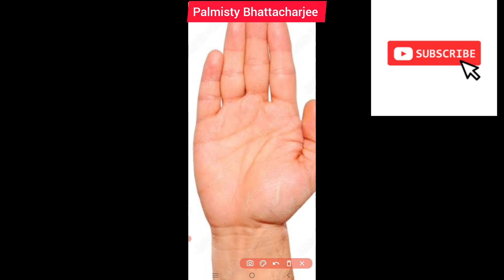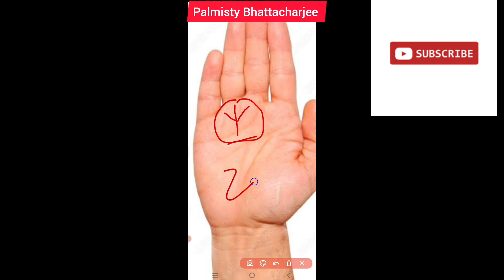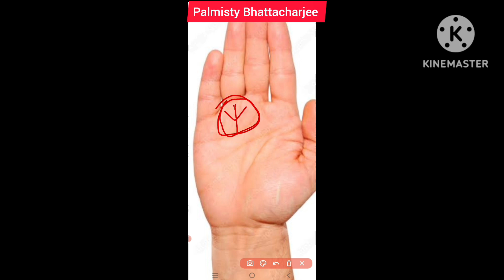রবি পর্বতের ত্রিশূল কোনটি আসল কোনটি নকল ত্রিশূল |mistery of sun ☀️ mount trishul ..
হস্তরেখায় রবি পর্বতের ত্রিশূল কোনটি আসল কোনটি নকল ত্রিশূল.
নমস্কার দর্শক বৃন্দ দেখবেন আপনাদের যদি রবি পর্বতে কোন ত্রিশূল চিহ্ন থাকে তবে সেই ক্ষেত্রে সেই জাতক বা জাতিকার জীবনে কি শুভ প্রভাব দিয়ে থাকে আর তার সঙ্গে দেখবেন। তাই আমি আজ আপনাদের বলব যে কোনটি আসল ত্রিশূল আর কোনটি নকল ত্রিশূল তবে সে ক্ষেত্রে সেই প্রভাব আপনাদের কিন্তু দিয়ে থাকে না প্রায় 20 থেকে 30% লোকের এই কিন্তু দেখা যায় এবং এরা দেখবেন অনেক ধার্মিক প্রকৃতির হয়ে থাকে এবং দেখা যায়। এবং যারা দেখবেন সরকারি কাজ করে থাকে তবে সেই ক্ষেত্রে তাদের দেখবেন সরকারি চাকরিতে উন্নতি হয় এবং এদের জীবনে যতই বাধা আসুক না সেই বাধা কেউ কি অনুভব করে তারা কিন্তু নিজেদের এবং যে কাজ করুক সেই কাজে এদের জীবনের আছে যদি এই পর্বতে যদি আপনাদের ত্রিশূল থাকে তবে সেই ক্ষেত্রে আপনাদের এই প্রভাব অবশ্যই দিয়ে থাকে।ওম নমঃ শিবায়।

YouTube surch
how to rabi rakha in palm
how to  rabi line
how to rabi bichar
how to palmistry bhattacharjee
how to palmistry read
how to palmistry read bengoli
how to learn palmistry
how to reading palmistry
how to learn palmistry in bengoli
how to know palmistry
how to read palmistry line